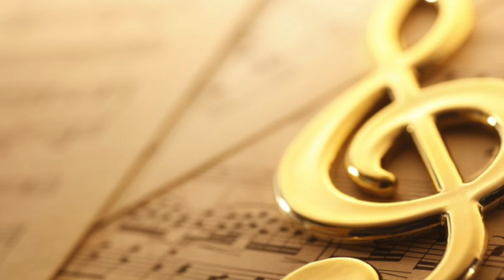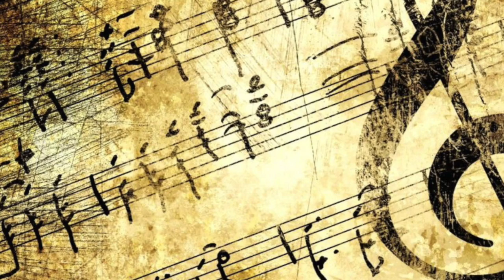6. Sınıf TÜRKÇE 6.TEMA İÇİMDEKİ MÜZİK (DİNLEME METNİ)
6. Sınıf TÜRKÇE 6.TEMA İÇİMDEKİ MÜZİK (DİNLEME METNİ)